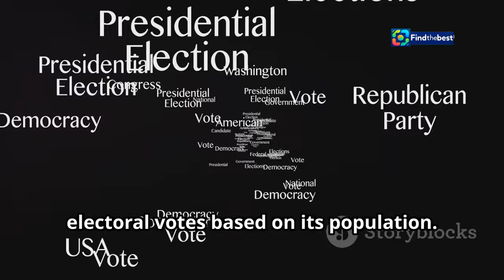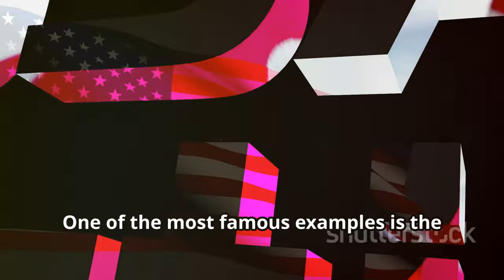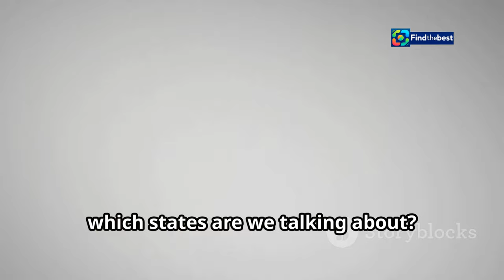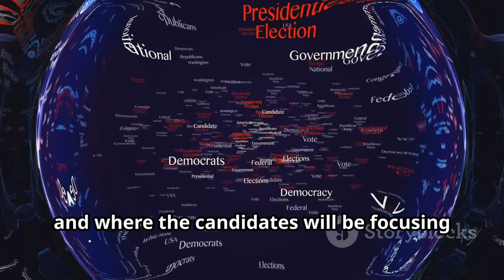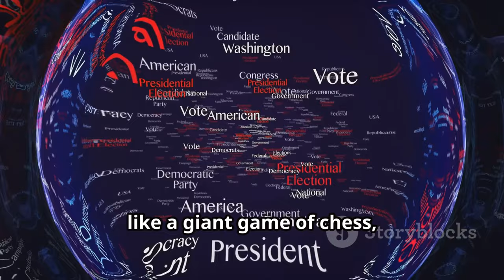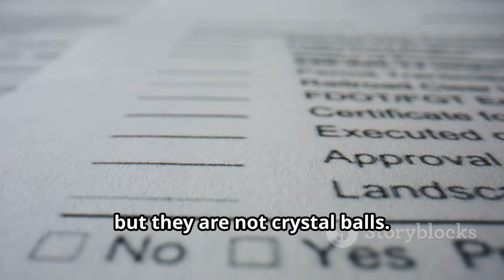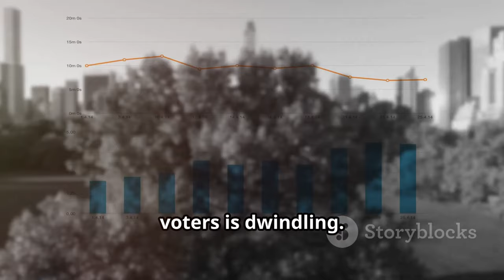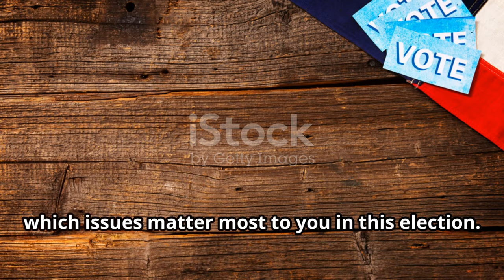"Swing States Explained: The Key to Winning the 2024 Election! ️"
OUTLINE:
00:00:00 What Makes an Election a Nail-Biter?
00:01:20 How Swing States Shaped Past Elections
00:02:44 Where Every Vote Counts Double
00:04:23 How Candidates Woo Swing Voters
00:05:24 Campaigning in the Key States
00:06:26 Swing States Under the Microscope
00:07:20 The Role of Polls and Pundits
00:08:23 Will They Always Hold the Key?
00:09:30 Get Involved and Make a Difference!

🌟 Welcome to our deep dive into the world of swing states and their crucial role in the 2024 U.S. Presidential Election! 🗳️✨

In this video, we explore:
- 📜 A brief history of swing states in presidential races
- 🔍 Why only a handful of states often determine the outcome of elections
- 💰 How campaigns focus their efforts and resources on these key battlegrounds
- 📊 Insights into the electoral strategies of candidates Kamala Harris and Donald Trump

Join us as we unravel the complexities of the electoral landscape and understand why every vote counts! 🏛️🇺🇸